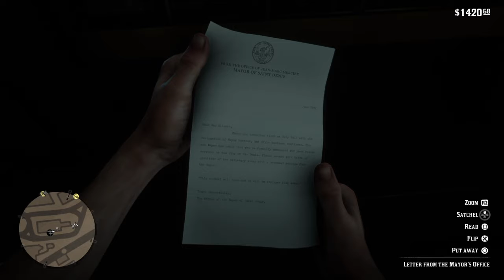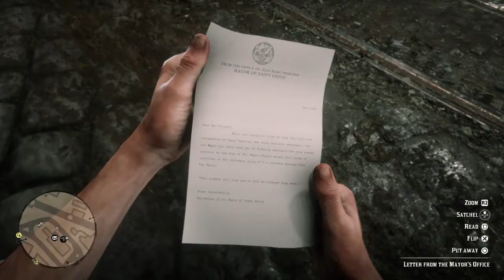Part 112 - Icarus and Friends (Arthur Visits The Doctor) - Red Dead Redemption 2 Walkthrough by Bell